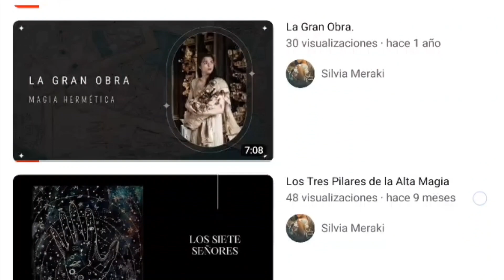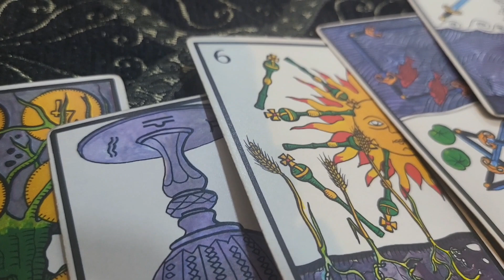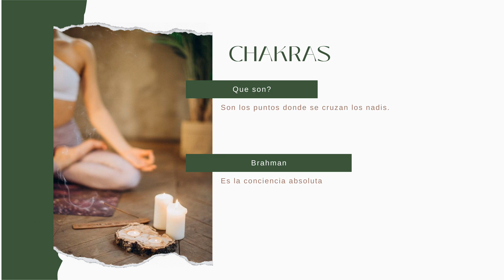AUTOINICIACION. ALTA MAGIA CEREMONIAL.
como lo hemos visto en videos anteriores sobre los tres pilares fundamentales de la ALTAMAGIACEREMONIAL seguramente querrás autoiniciarte en este camino.
Con ayuda de los principios de la yoga podrás encontrar esa unión entre lo humano y lo divino.

Te invito a que me acompañes en esta senda.